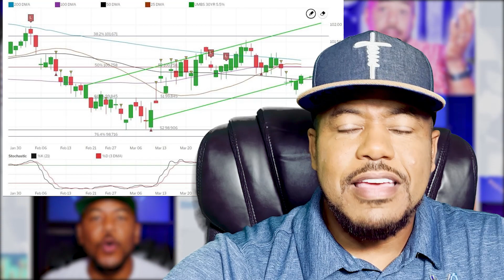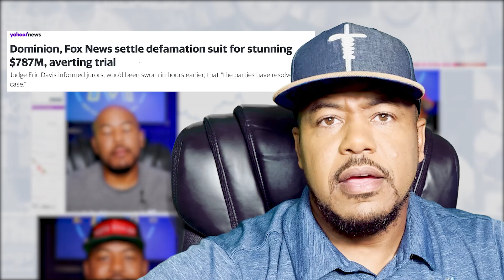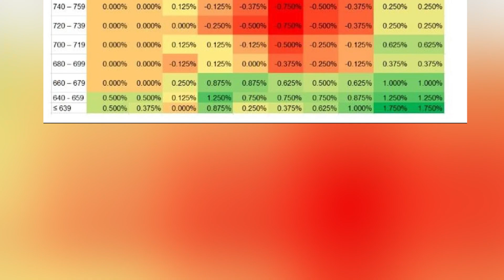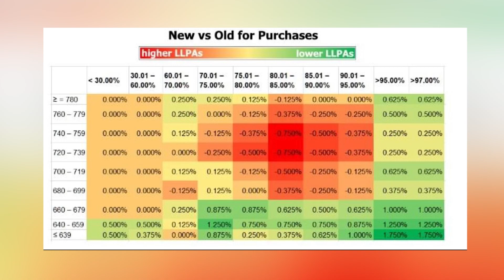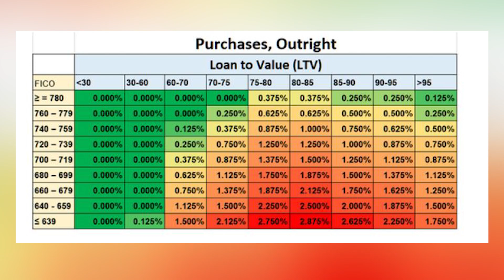Is President Biden Punishing Home Buyers with Higher Credit Scores? Weekly Report 4.21.23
The truth about "Biden's Fee": Much of what you have heard about “Biden’s Fee” has little to do with Biden at all. This fee has been in place since 2009, however, the fee is being adjusted for all buyers and buyers with higher FICO buyers seeing the greatest adjustment.

My name is Major (name not rank) Singleton. Before becoming a Mortgage Broker, I served in the U.S. Navy for 23 years. For as long as I can remember, I’ve had a passion for training and educating. Now I have the opportunity to educate families on mortgages. My mission is clear: share the importance of homeownership, economic news, financial stewardship, responsible use of credit, and how to make the best decision on mortgage products. I created this channel to do just that! I believe you deserve to know how to save thousands of dollars when making possibly one of the biggest purchases/investments of your life. It’s important for clients to not only know what to do but why to do it. If you need a mortgage, I am currently licensed in Hawaii, California, Colorado, Virginia, Tennessee, and Texas. If I am not licensed in your state, don’t let that discourage you.

*Proudly Offering Purchase Loans + Refinances in, Hawaii, Colorado, Texas, California, Tennessee, and Virginia.

Major Singleton NMLS ID: 2011623